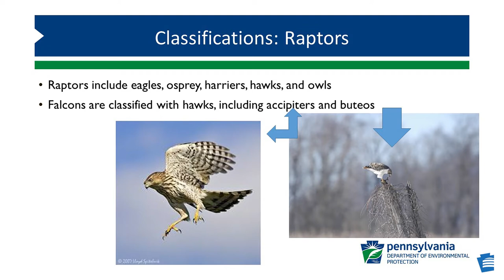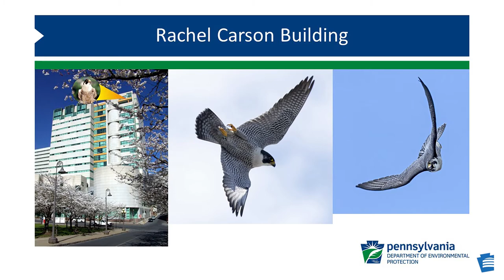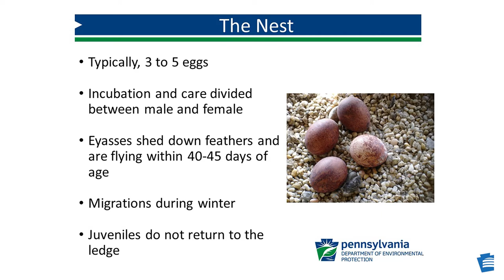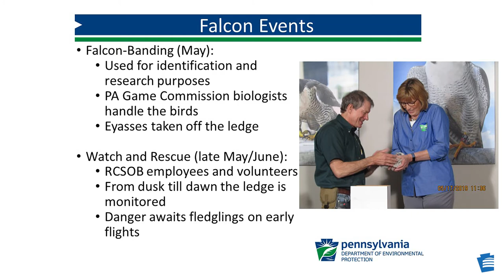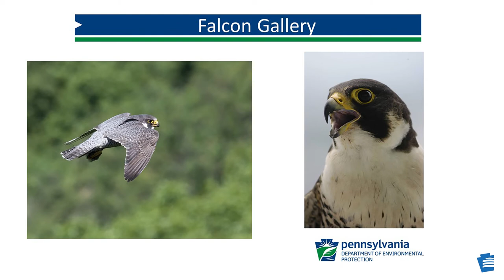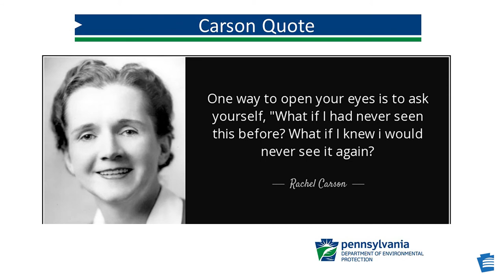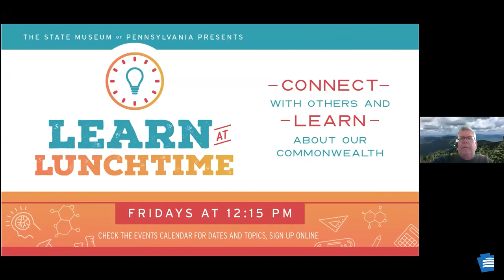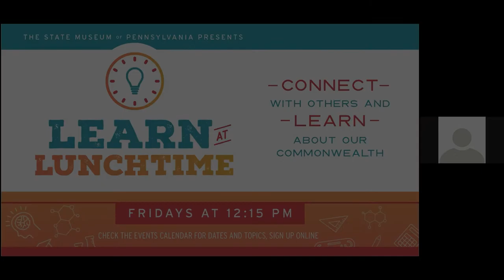Peregrine Falcon Recovery in PA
Join us as we talk to Bert Myers, Director of Environmental Education for the Pennsylvania Department of Environmental Protection about falcon natural history, Pennsylvania’s successful peregrine falcon reintroduction, and explore a year in the life of the falcons nesting on the Rachel Carson State Office Building, through the lens of DEP’s PA FalconCam.

The peregrine falcon population was once eliminated from the eastern United States by use of the harmful pesticide DDT. After DDT was banned in 1972, efforts were made to reintroduce the species, including to nesting sites in Pennsylvania.  Successful restoration programs resulted in the removal of the peregrine falcon from the federal endangered species list in 1999 and Pennsylvania’s threatened species list in 2021.